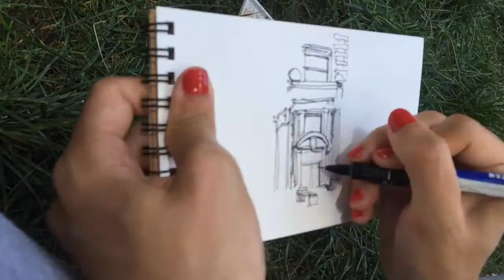Columbia University Sketch Pearadastyle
Columbia university watercolor sketch by Pearada Cheepsatayakorn

Big thanks to Jennifer Yenleng Chang for taking the video!